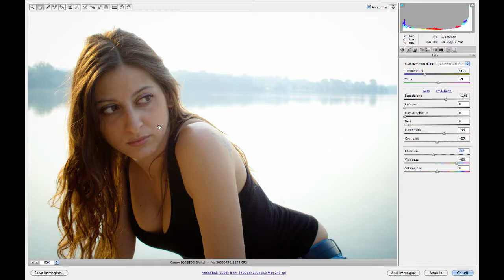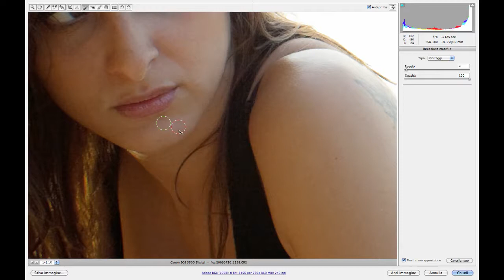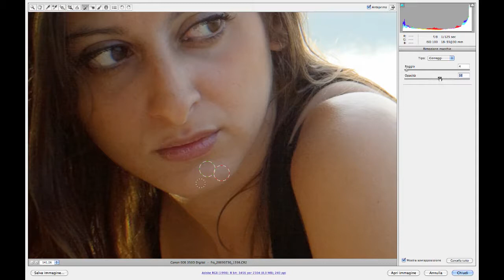Fotoritocco con Camera Raw? Certo che si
Non solo fotoritocco con Photoshop ma anche con Camera Raw.
In Adobe camera Raw, dalle ultime versioni è presente uno strumento che consente di eliminare le imperfezioni (da quelle della pelle a elementi che vogliamo rimuovere dalla foto) in pochissimi click e con precisione quasi assoluta.